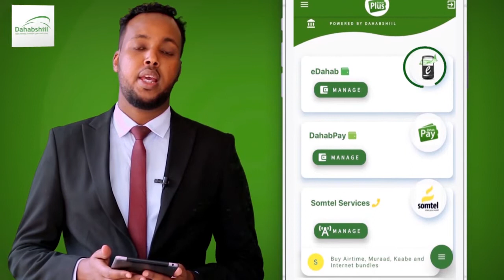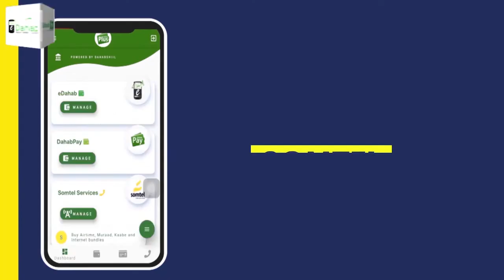Madaxweyne Farmaajo oo ugu deeqay Mushaharkiisa Gurmadka Abaaraha Dalka.